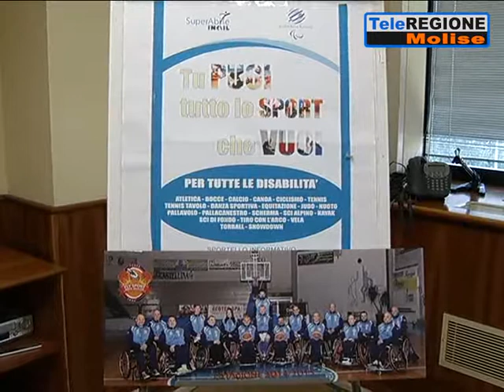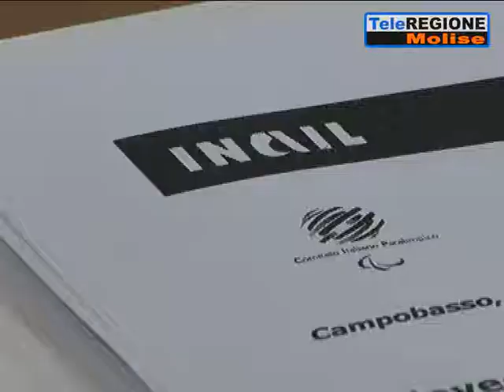Inail e Cip insieme per promuovere lo sport tra le persone con disabilità da la...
Servizi TG | Inail e Cip insieme per promuovere lo sport tra le persone con disabilità da lavoro | 7/2/2019